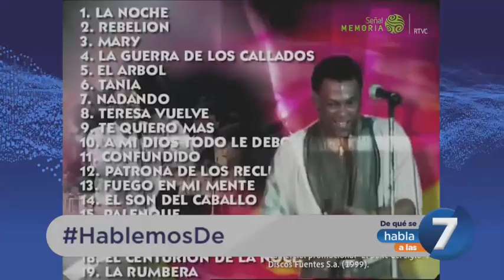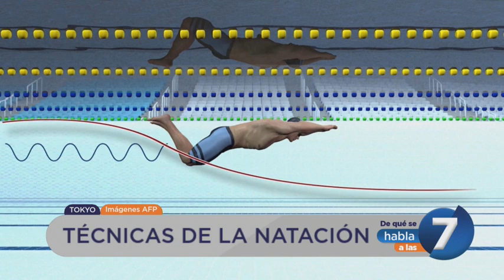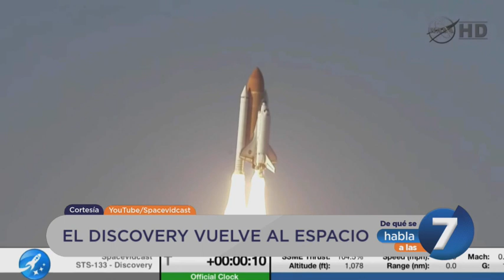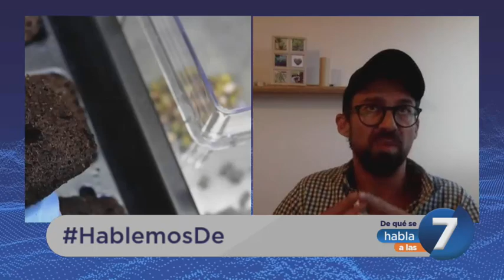De qué se habla a las 7 | Emisión 26 de julio de 2021